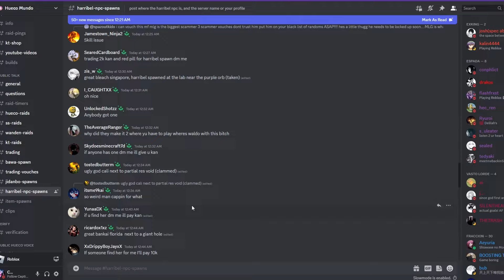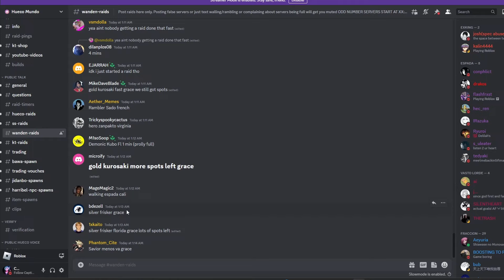The Full ARRANCAR Progression Guide In Type Soul (Human To Full Resurrection)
The Ultimate Arrancar Progression Guide In Type Soul

Intro: (0:00)
How To Become A Hollow: (0:23)
How To Become A Arrancar: (0:35)
How To Become A Vastolorde: (1:16)
How To Become A Vastocar: (2:03)
Missions: (2:30)
Grades: (2:43)
Best Weapon As An Arrancar: (3:31)
How to Get Your Partial Resurrection: (3:57)
Raids: (5:26)
Best Accessories To Wear: (5:53)
How To Get Full Resurrection: (6:44)
How To Change Your Res: (8:01)

 Type Soul
Hollow
Arrancar
Full Res
Partial Res
Vastolorde
Vastocar
Full Arrancar Guide
Hollow Guide
Type Soul Guide
Captinttb